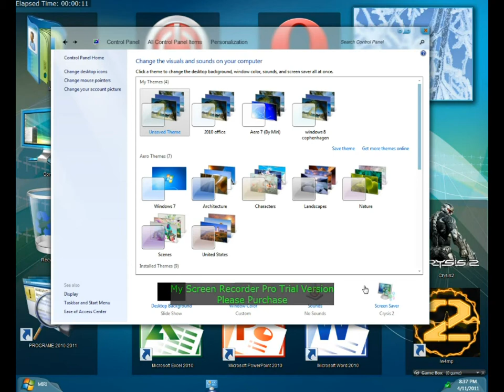screensaver crysis 2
screensaver made by me

for the copenhagen theme go here and follow the link in the desription

for the icon customization go here

thnx